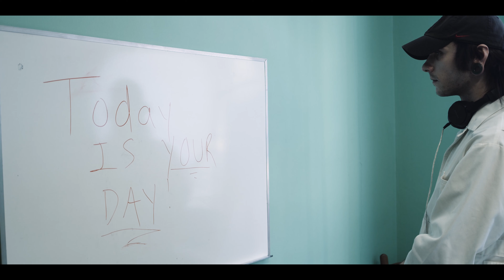Nic Pugh & The Bad News - Morning Glory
Official video for "Morning Glory" by Nic Pugh & The Bad News